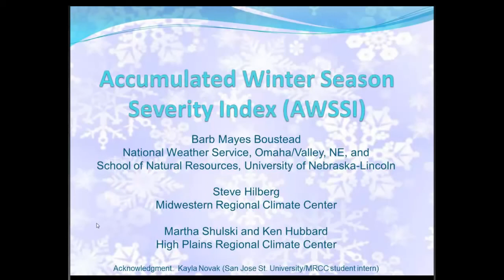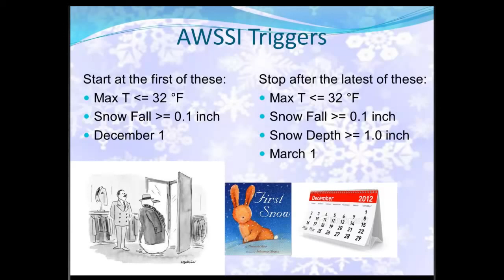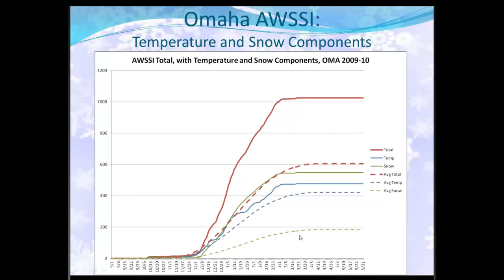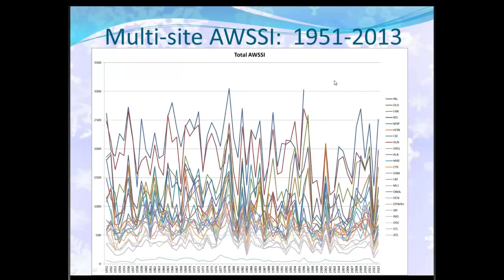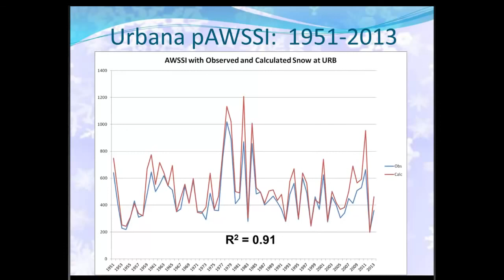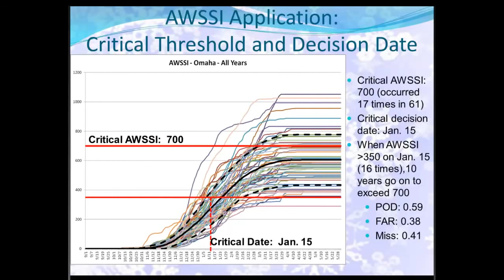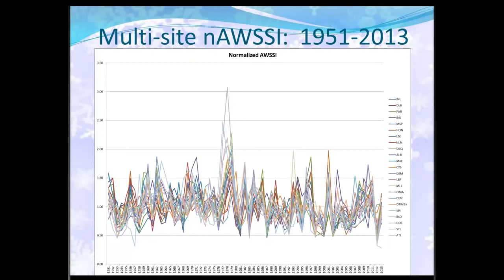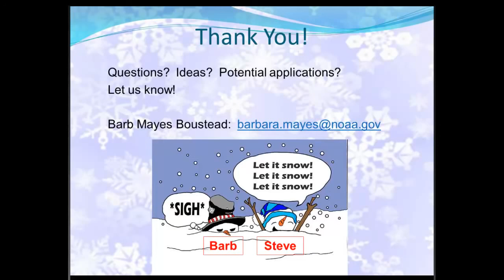An Accumulated Winter Season Severity Index (AWSSI)